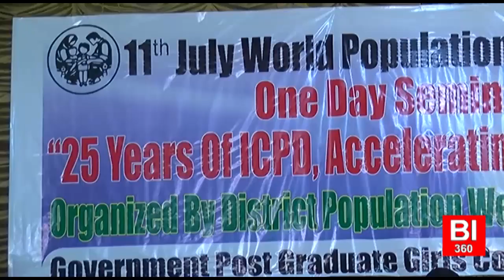world population day At Quetta Girls college